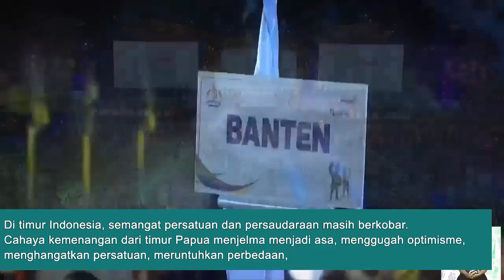Nowela Idol dan Rapper Sun D Lantunkan Lagu di Pembukaan Peparnas XVI Dari Tanah P4pua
Kami bangga lahir sebagai anak Indonesia, kami cinta Indonesia, tanah tumpah darah kami. Lewat lirik lagu “Karya Sang Pencipta” dua musisi Papua, Nowela dan Sun D,  mengekspresikan rasa cintanya pada tanah air di pembukaan Olimpiade Disabilitas Peparnas XVI di Stadion Mandala Jayapura (5/11).